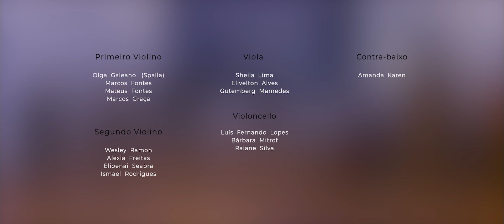Danças Romenas - Cordas OSBM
Como forma de adaptação ao cenário atual que ainda nos impede de realizar eventos presenciais, o “Projeto Música nas Escolas em Casa” inicia essa semana uma séria de Concertos Online pra vocês matarem um pouquinho da saudade das nossas apresentações.

Todas as Terças e Quintas dos próximos meses, às 19H.

Todos os grupos que participam da gravação estão em número reduzido de músicos devido as medidas de prevenção contra o Covid-19

Danças Romenas
Grupo de Cordas OSBM

Facebook: Projeto Música nas Escolas